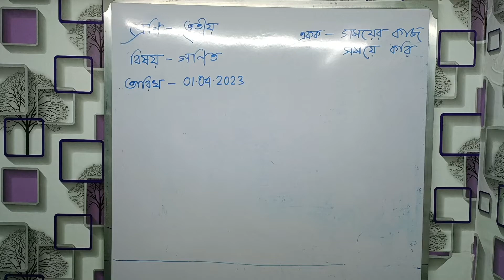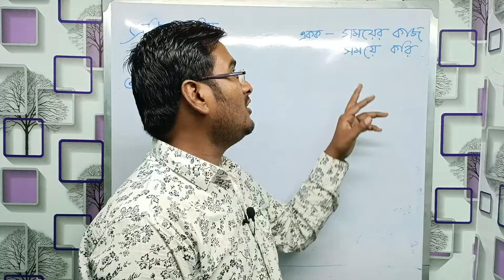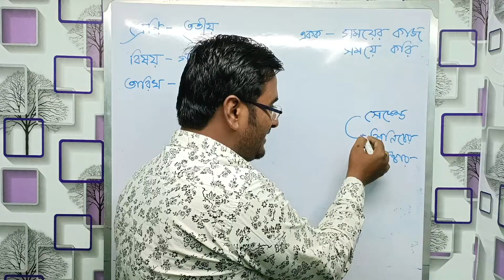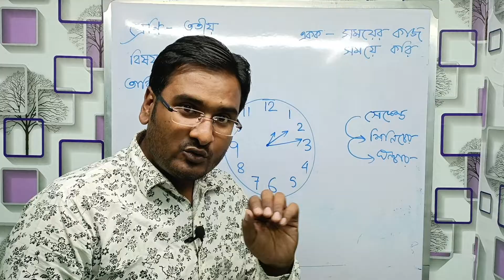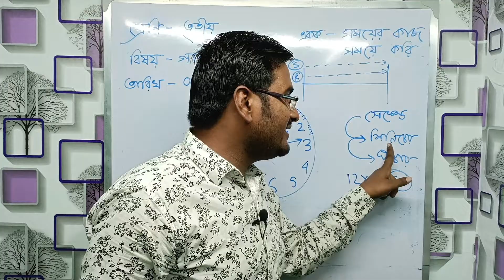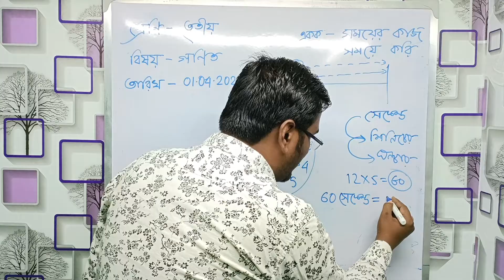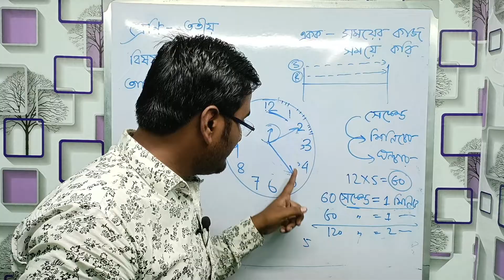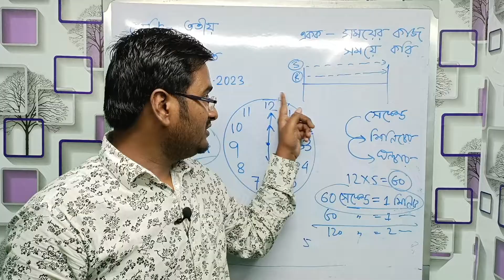সময়ের কাজ সময়ে করি||ডেমো ক্লাস||পর্ব-২৩||WB Primary Tet Interview Questions Answer 2023|Interview 23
এটি আমার একটি ক্ষুদ্র প্রয়াস। যদি মনে হয় যে বিষয়টি  অন্যভাবে উপস্থাপন করব তো আপনারা করতেই পারেন। আমার মনে হয় হয়তো এটি একটি ধারণা দিতে পারবে।

অনেকের সুবিধার জন্য দিলাম।

Live interview from primary Board,5th phase interview questions,primary tet interview,primary tet interview questions answer,primary interview math questions,mtc an inspiration
10 th to 15th phase interview preparation